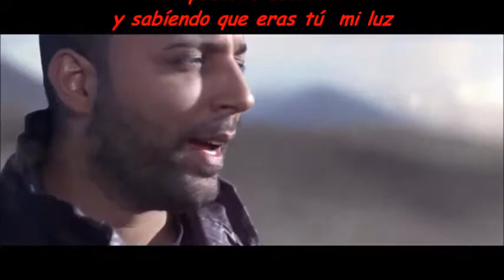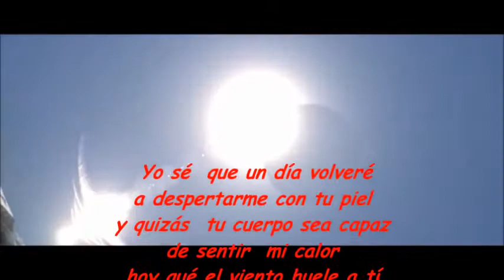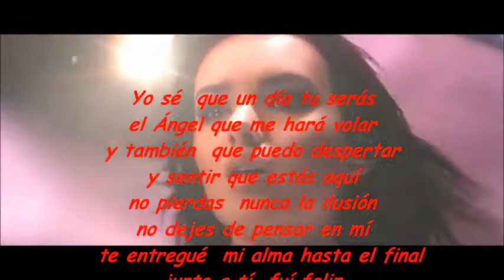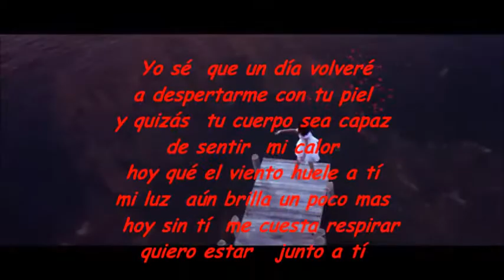ARASH feat HELENA ONE DAY MIMOBE46